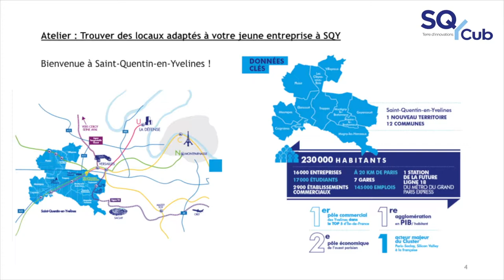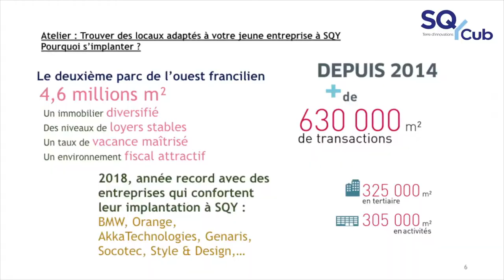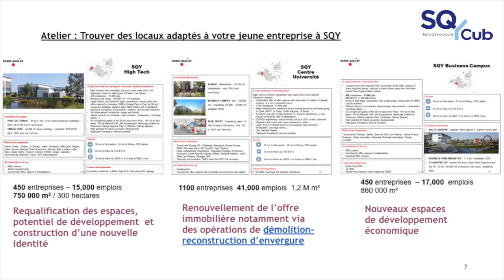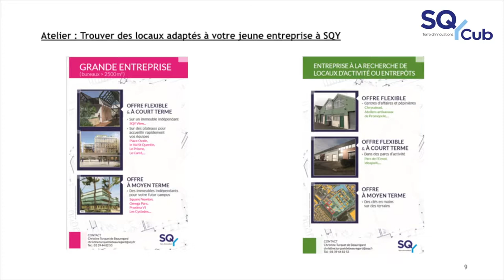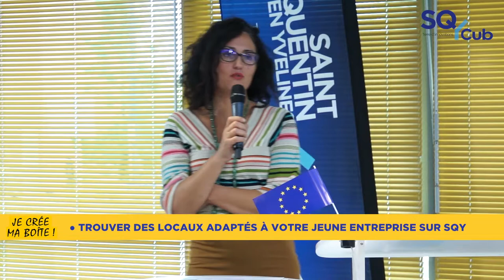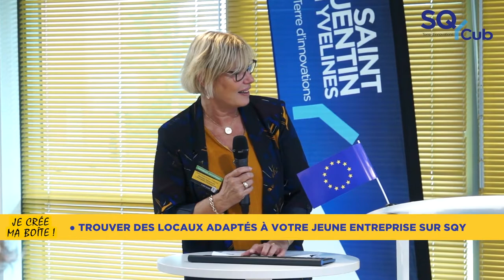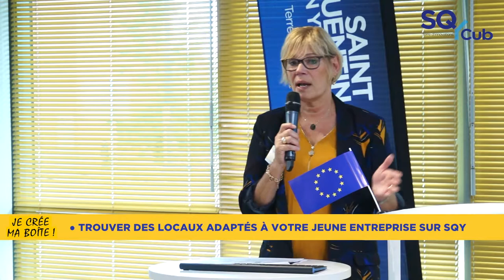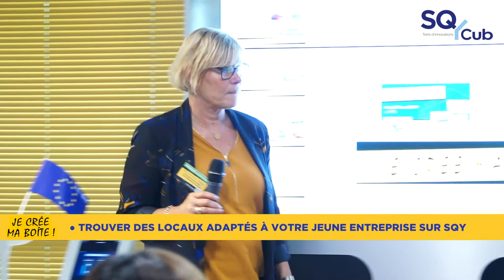Je crée ma boîte : Trouver des locaux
Mardi 24 septembre 2019 se déroulait à SQY Cub « Je crée ma boîte », le Forum de la création et reprise d’entreprise organisé par SQY et la CCI Versailles-Yvelines. 300 porteurs de projets étaient au rendez-vous. Retrouvez les interventions de nos experts en vidéo !